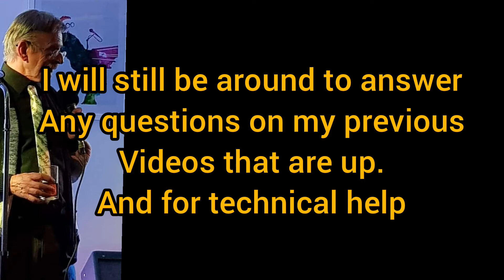Family circumstances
sorry for breaking the news like this, I will be back when I am ready but it won't be this year.